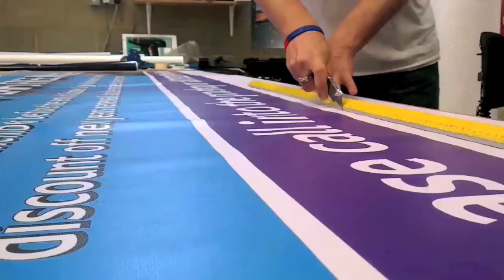SMP Large Format - The Power of Large Format Printing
SMP Large Format - A large format printing company based in Kent.